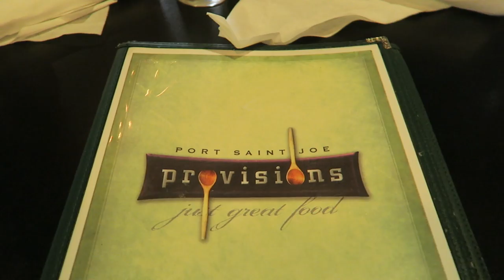TAKING A TODDLER TO THE BEACH...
Hi everyone! Today's vlog is from our second vacation day at Cape San Blas! Skyla threw multiple toddler tantrums & it was a bit of a challenge but we pushed through! For everyone who is concerned about us, we are safe at home now and no longer in Florida! Please stay safe out there! Don't forget, lots of the items seen in my vides are linked below. :) Hope you enjoy! - XO, Aaryn

Baseball Hat "Mama Bear™" Grey w/ Bubblegum Pink Thread (CODE: AARYN15)

MY CAMERA

GRAY CLOUD PLACEMAT

DONUT COFFEE MUG

BEACH TENT

OUTDOOR ROCKERS

BEACH MAT

BEACH TOY SET #1

BEACH TOY SET #2

ROLL UP VISOR

TRAVEL STROLLER

BEACH WAGON

FAKE BAKE SUNLESS TAN

ECO PACI

IT'S A 10 LEAVE IN

 aarynegries